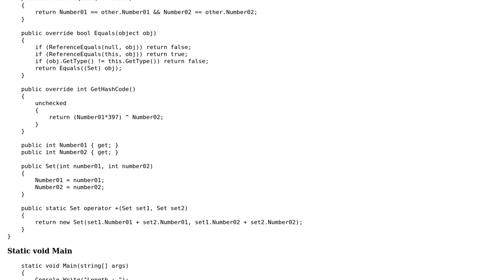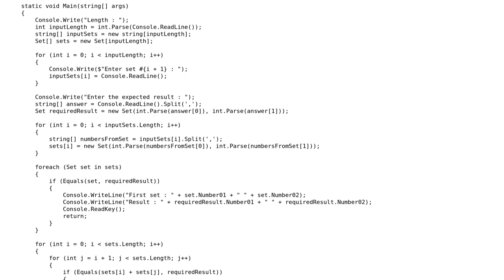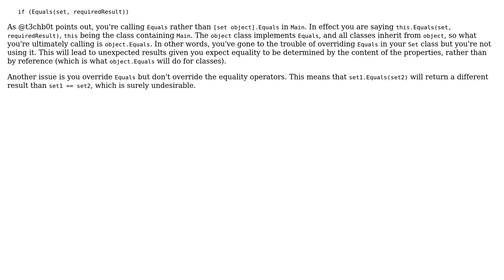Find combination of sets which sum up to a specified result (2 Solutions!!)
Find combination of sets which sum up to a specified result

With thanks & praise to God, and with thanks to the many people who have made this project possible! | Content (except music & images) licensed under CC BY-SA | Music | Images & others | With thanks to user t3chb0t user Denis user 404 and the Stack Exchange Network Trademarks are property of their respective owners. You are responsible for your own actions.